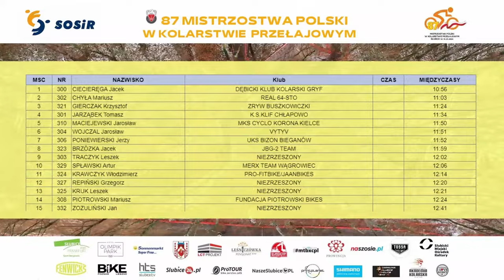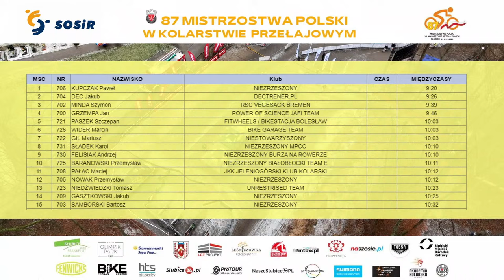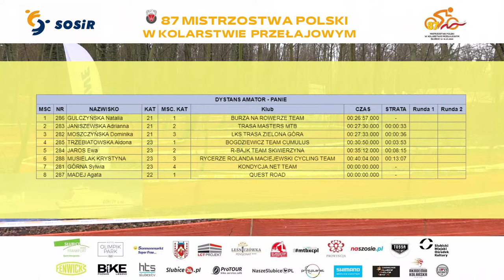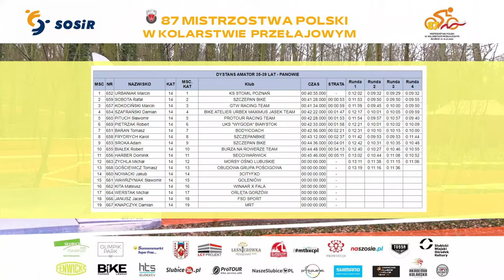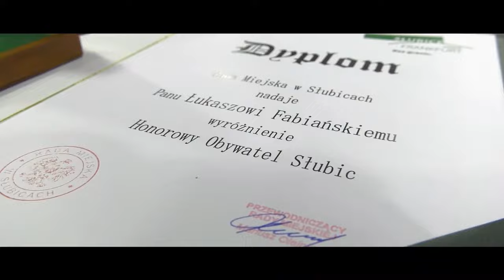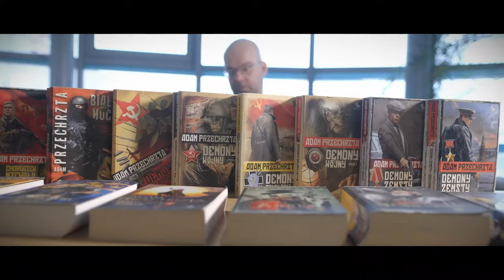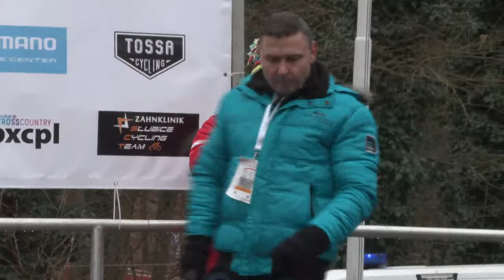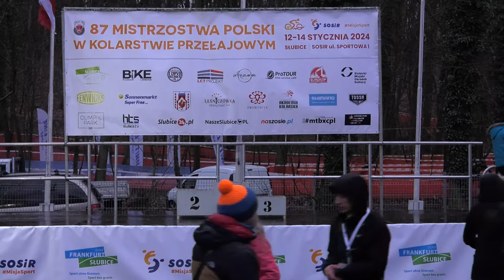87 MISTRZOSTWA POLSKI W KOLARSTWIE PRZEŁAJOWYM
Burmistrz Słubic Mariusz Olejniczak zaprasza do wspólnego kibicowania 87 MISTRZOSTWA POLSKI W KOLARSTWIE PRZEŁAJOWYM 12-14 stycznia 2024 SOSIR Słubice

Realizacja HTS LIVE
Chcesz abyśmy przeprowadzili transmisję z Twoje wydarzenia?